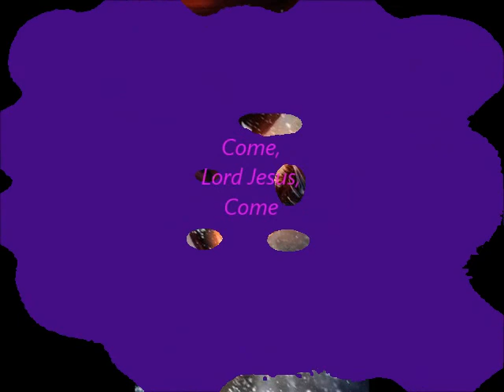King Ludwig of Bavaria Linderhof Enya Only Time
Fantasy palace of Linderhof, built by King Ludwig II of Bavaria
to the haunting music of Enya, Only Time,  &  Sabina,  The Dragonborn Comes.